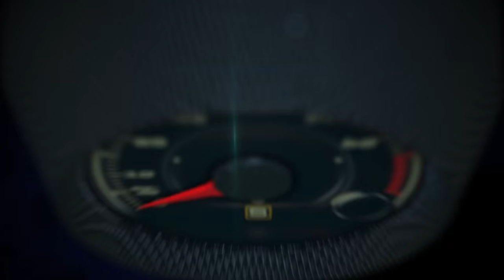Mercedes-Benz Vision Tokyo at the 2015 Tokyo Motor Show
The Vision Tokyo is the latest trailblazing spatial experience to come from Mercedes-Benz: its monolithic structure, futuristic design idiom and unique lounge ambience in the interior define it as luxurious, young and progressive – thus making it a fitting tribute to the sophisticated megacity and trendsetting metropolis that is Tokyo. Spatially efficient, versatile and intelligently connected, the Vision Tokyo – which is also capable of driving autonomously – is an urban transformer that reflects the growing youthfulness of the Mercedes-Benz brand. At the same time, this innovative five-seater continues a tradition of visionary design-study showcars that has included the Vision Ener-G-Force (Los Angeles, November 2012), AMG Vision Gran Turismo (Sunnyvale, 2013) and G-Code (Beijing, November 2014).